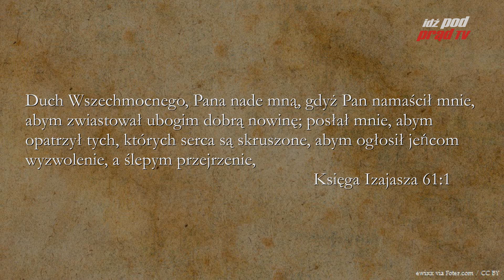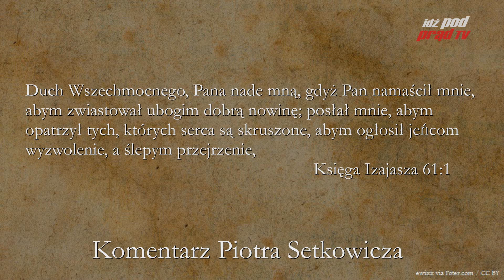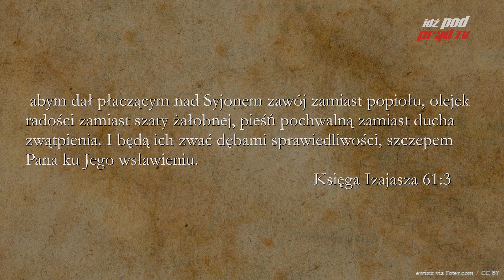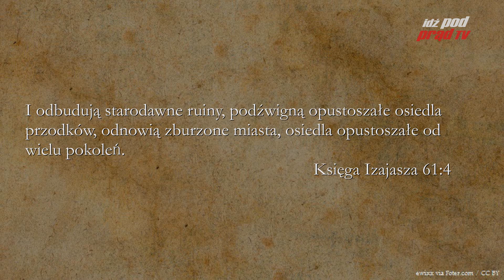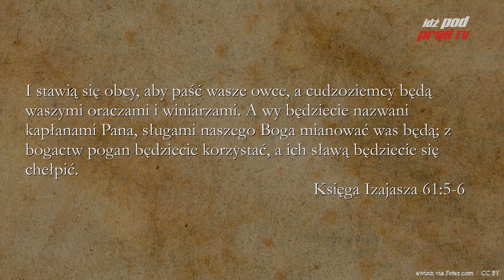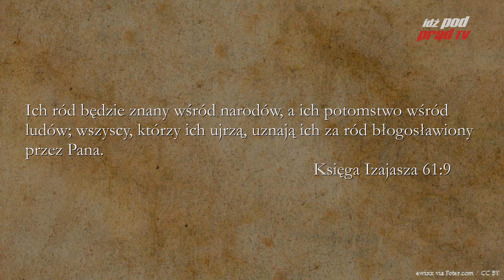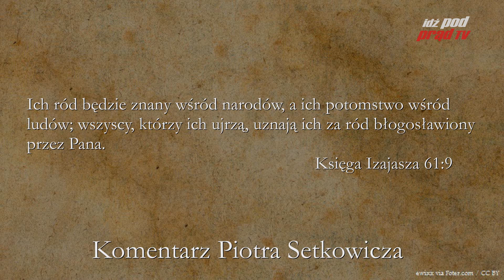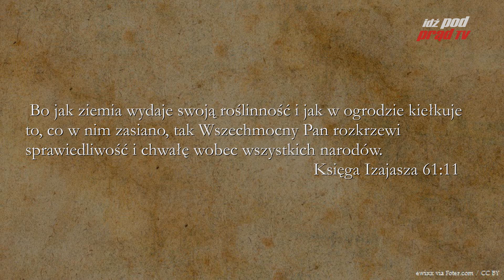BIBLIA NA CO DZIEŃ: Ksiega Izajasza #61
Codzienny komentarz Piotra Setkowicza do Księgi Izajasza, rozdziału sześćdziesiątego pierwszego. Biblię czyta Maciej Stadnicki. Dołącz do studium Biblii na stronie Kościoła Nowego Przymierza w Lublinie:

ZOBACZ: idzpodprad.pl